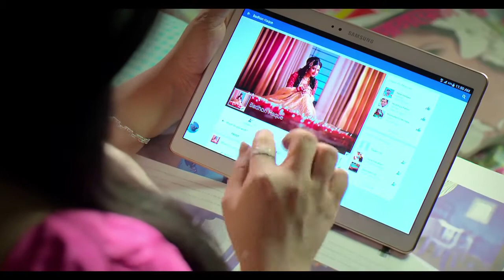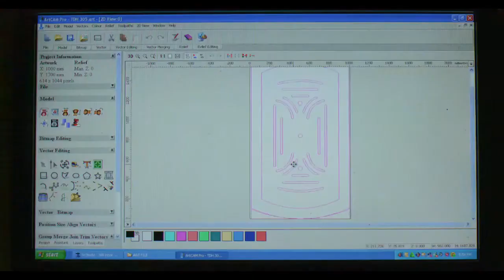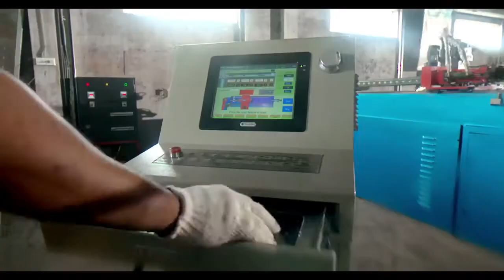Regal Furniture add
regal Furniture